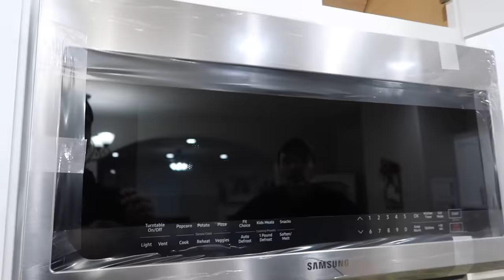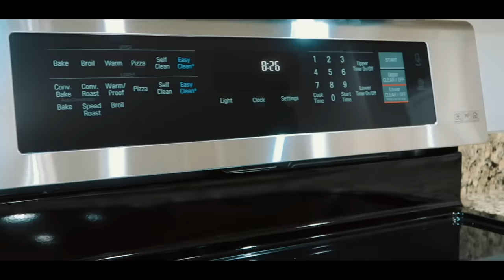FAKING SICK TO SKIP SCHOOL KARMA GETS OLDER BROTHER! CHECKED OUT OF SCHOOL SICK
Recently millions of kids watched Krew fake sick to skip school and get caught on camera faking sick to ditch school! One of those kids was his older brother, Ryler. So when RyGuy called to say he was sick and wanted to be checked out of school my first thought was that he was faking sick to skip school like his brother because he had seen how much fun it was. But the sound of his voice led me to believe that he was in fact sick and so he came home from school sick. But was he faking sick like his little brother did to ditch school or did his little brother's faking sick karma come back and get the big brother?! Is Krew next to get sick??

Mailing Address:
84062